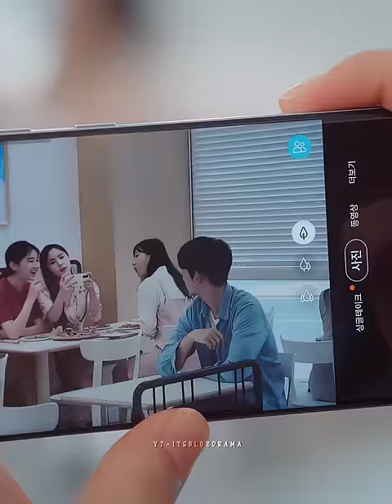who teased 🎭 her boyfriend 😂 | its okay to not be okay ft.Go Gyal